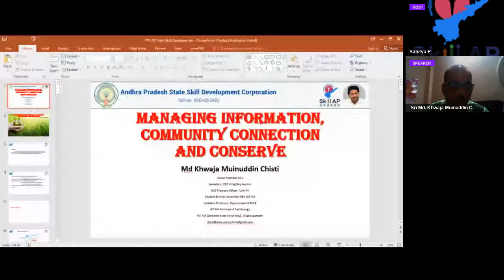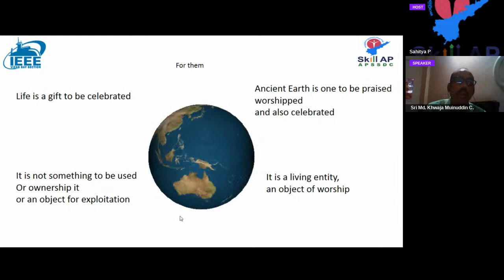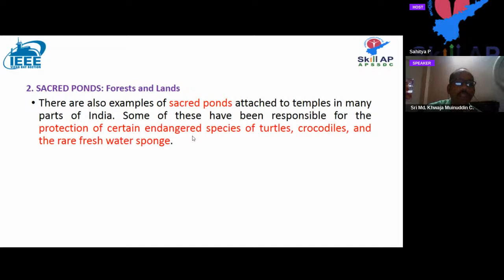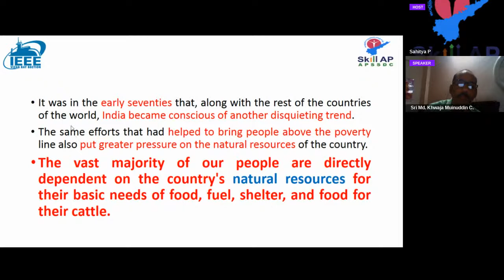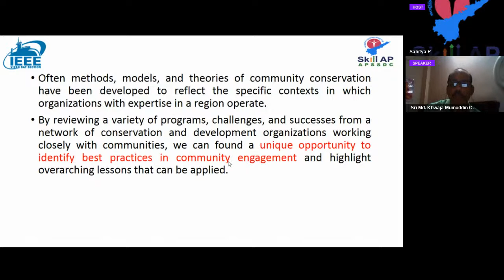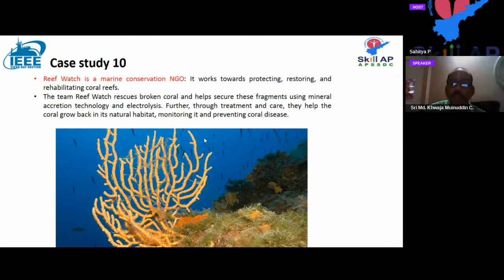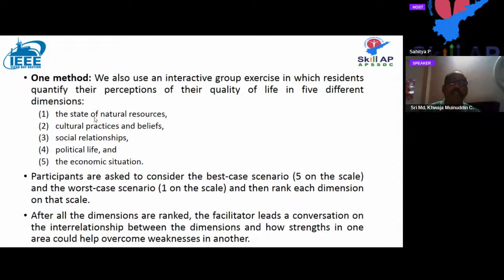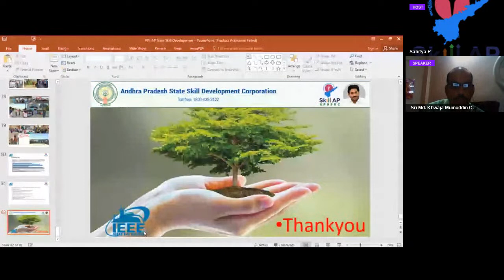Day-5 || APSSDC - Webinar on Soft Skills & Personality Development by IEEE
Soft Skills & Personality development